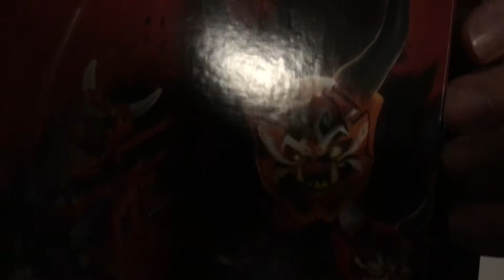LEGO Ninjago set review #1